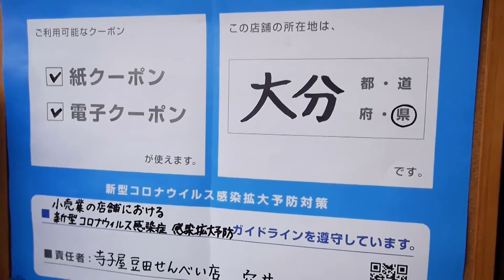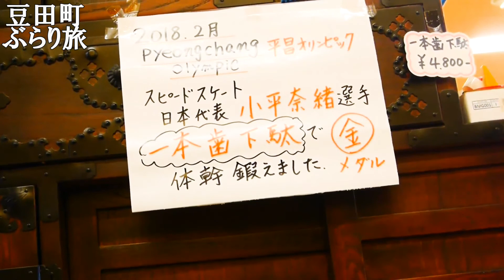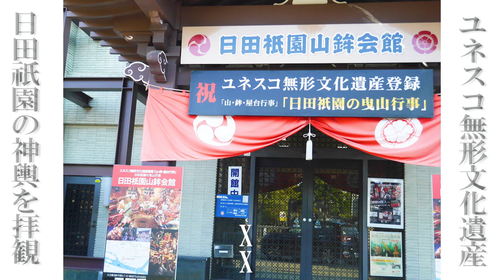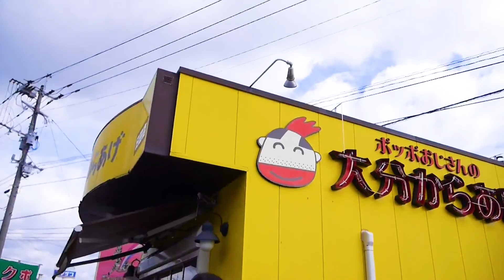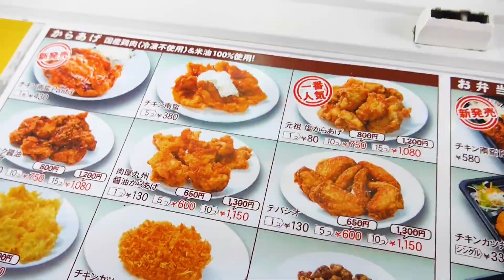九州旅行Vlog | 大分日田市豆田町 | 日本文化感じる街 | 社会人の休日 | 家族旅行 | oita, japan, travel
九州の大分県日田市に行ってました。日本風情を感じることが出来る素敵な場所。
日本を感じたい方にはぜひ行っていただきたいです。楽しかった～！

このチャンネルは日常や旅行先をVlogとして投稿しています。

【SNS】
↑パン・カフェ・グルメ情報を投稿しています。

ccafe_fukuoka (ccafe 福岡カフェ)

【パン屋】

福岡おすすめパン屋5選はこちら▼

※営業時間や定休日は変更される場合があります。
訪れる際には事前にInstagramやHPなどでご確認下さい。